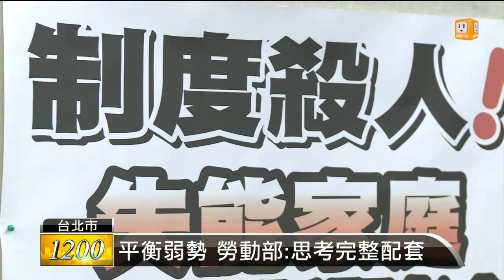【2014.07.10】保障外籍看護 傳調高薪資休假權 -udn tv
針對外籍看護，日前勞動部傳出，有意要調高他們的薪資，以及保障他們休假權利，但這個消息，卻讓失能家庭很緊張，因為身障者的照顧，一刻都不能等，尤其家中身障者不只一位，如果外勞休息，家屬要怎麼照顧呢？完整內容 , FB , Twitter , G+